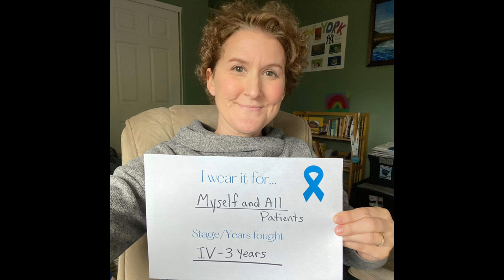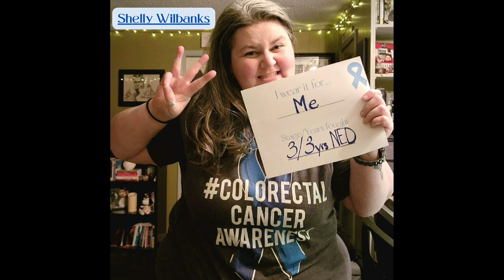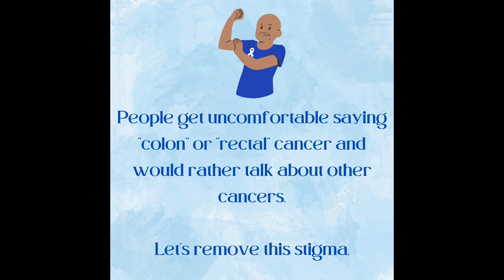Sarah Harralson- Blue Ribbon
Pictures and stories were submitted by members of the Blue Hope Nation Facebook group

All proceeds from the song (streams, downloads) will go towards the Colorectal Cancer Alliance